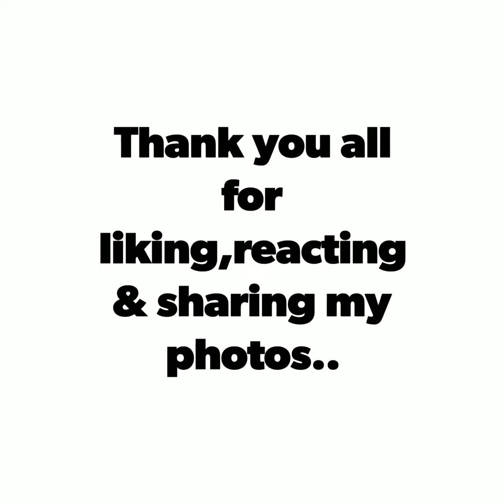2018 Photo Calendar| Rewind| Throwback|GoPro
Journey through some of the best photos taken in 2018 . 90% photos are taken in GoPro Hero Black 6 and some are with OnePlus 5t mobile